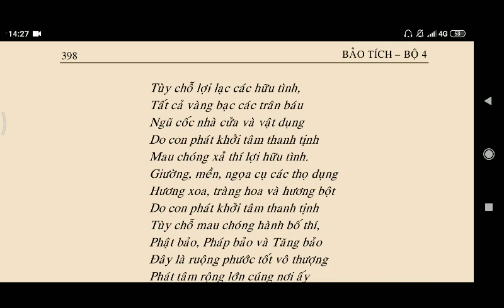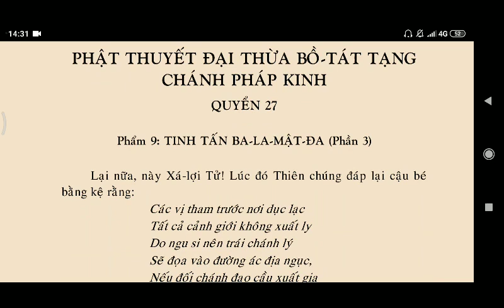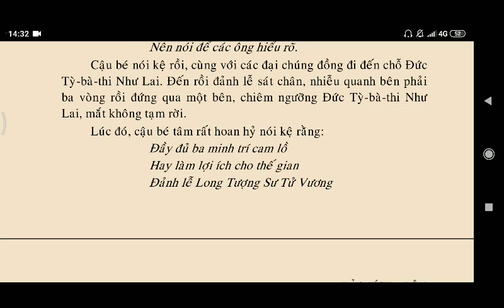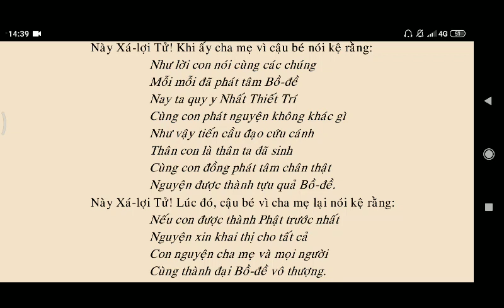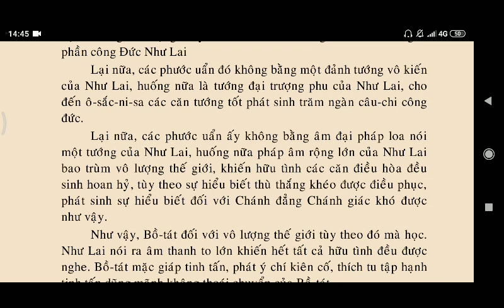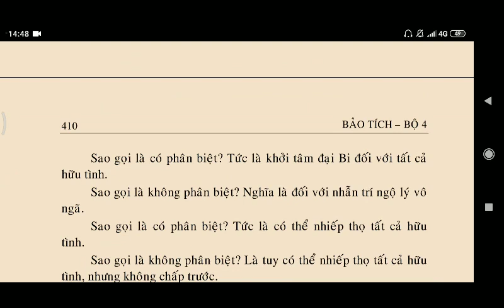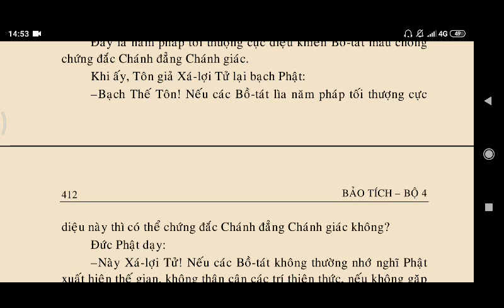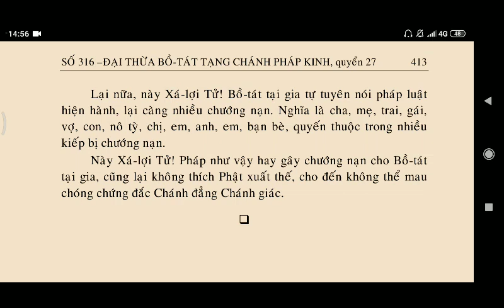[ Q26,27 - 40 ] PHẬT THUYẾT ĐẠI THỪA BỒ TÁT TẠNG CHÁNH PHÁP KINH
kinhphatmedia [ Q26,27 - 40 ] PHẬT THUYẾT ĐẠI THỪA BỒ TÁT TẠNG CHÁNH PHÁP KINH